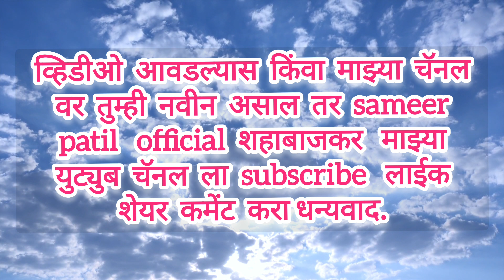जेजुरी खंडोबा मंदीर जय मल्हार मार्तंड गड Vlog /50 Jejuri Temple khandoba Mandir History sameer patil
जेजुरी खंडोबा मंदीर जय मल्हार मार्तंड गड Vlog /50 Jejuri Temple khandoba Mandir History sameer patil official शहाबाजकर